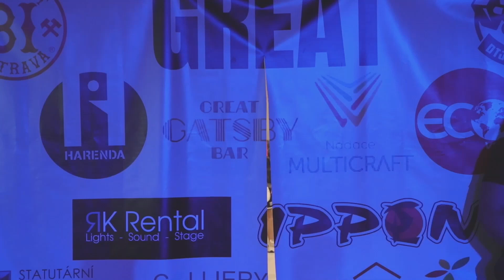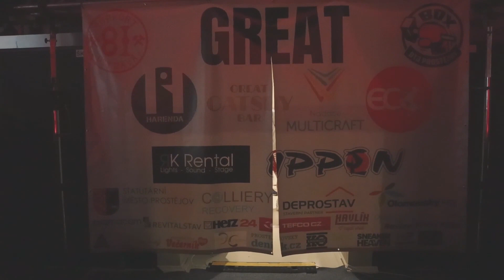ZAJÍC vs. BEZOUŠEK | GFN4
Záznam zápasu ZAJÍC vs. BEZOUŠEK, který proběhl na galavečeru GFN4 v Prostějově.